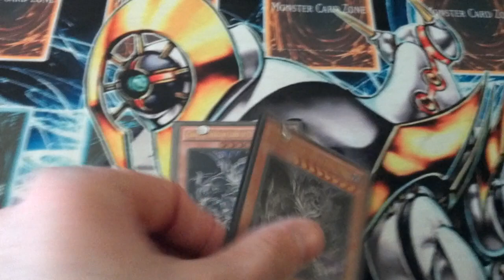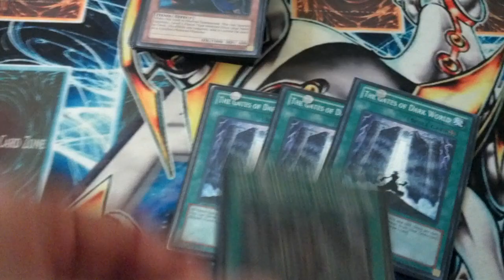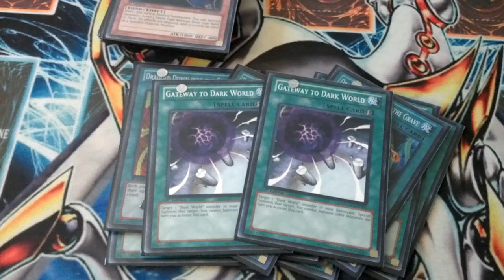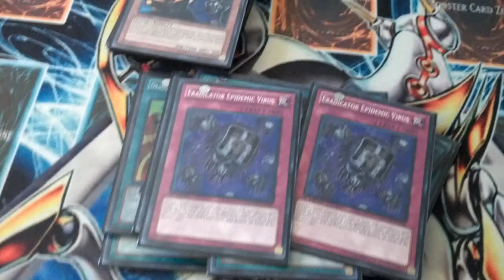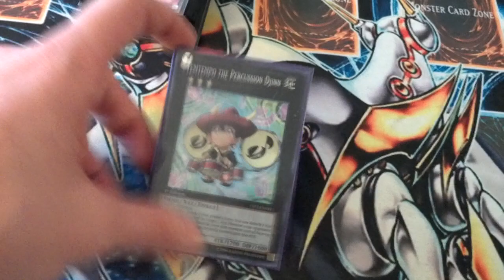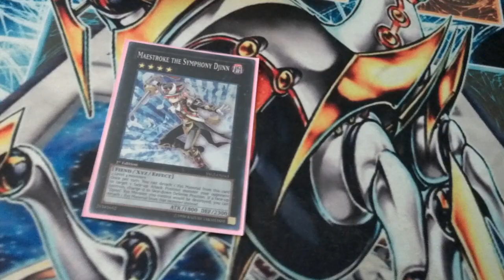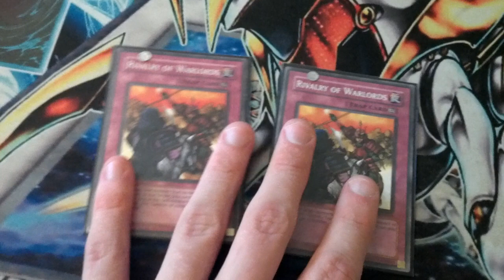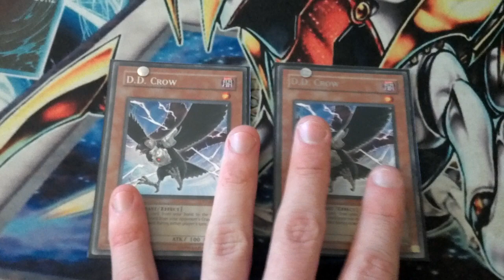Dark world deck profile march 2013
Changes: Gozen match for Rivalry